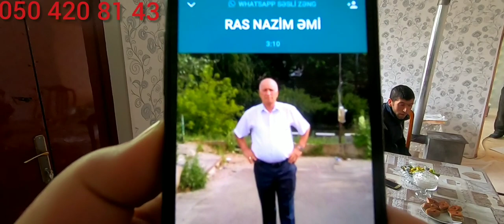24 01 20 1ci cəkiliş.Əlağa Qardaşın evinin tikintisinə yardım edənlər halallığ verin xaiş edirəm 🙏